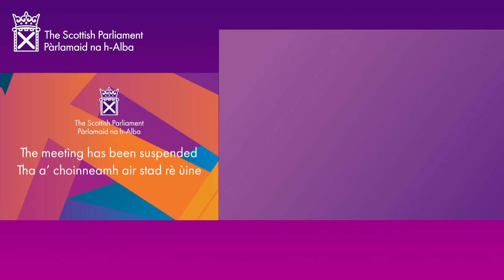Ministerial Statement: Scottish Budget 2023-24 (BSL) - 15 December 2022